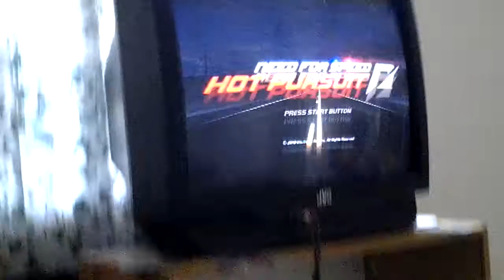The luigi series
For adrian mlg and also I'll be able to get the best app for my camera
And also my gaming room channel are here!:)